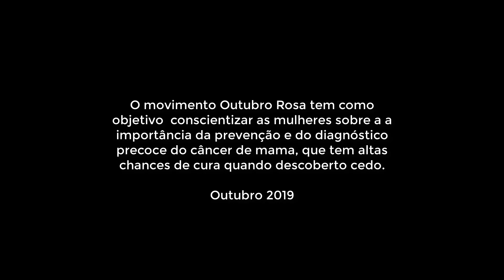Câncer de mama: Empresária Clerê um exemplo de motivação e fé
Outubro Rosa é mês que o movimento contra o câncer de mama se torna mais forte!
Tive a oportunidade de gravar relatos de mulheres guerreiras que são exemplos de vida, mulheres que tiveram câncer de mama, e que se disponibilizaram para gravar e relatar suas experiências e assim ajudar outras mulheres a ter mais atenção ao seu corpo.
 Em seus depoimentos  elas falam sobre a importância da  prevenção,  o processo do tratamento e suas reações. recuperação, até a cura.
Neste 4º vídeo, você vai assistir a história da Clerê.

Estes relatos, foram realizados para ajudar outras mulheres na prevenção, incentivar as mulheres à ir ao médico se sentir qualquer anormalidade em seus seios.

Todas as mulheres, independentemente da idade, devem ser estimuladas a conhecer seu corpo para saber o que é e o que não é normal em suas mamas. A maior parte dos cânceres de mama é descoberta pelas próprias mulheres.

Produção e edição:
Jaqueline Anjolim

Veja os sinais e sintomas:

O câncer de mama pode ser percebido em fases iniciais, na maioria dos casos, por meio dos seguintes sinais e sintomas:

Nódulo (caroço), fixo e geralmente indolor: é a principal manifestação da doença, estando presente em cerca de 90% dos casos quando o câncer é percebido pela própria mulher
Pele da mama avermelhada, retraída ou parecida com casca de laranja
Alterações no bico do peito (mamilo)
Pequenos nódulos nas axilas ou no pescoço
Saída espontânea de líquido anormal pelos mamilos
Esses sinais e sintomas devem sempre ser investigados por um médico para que seja avaliado o risco de se tratar de câncer.

É importante que as mulheres observem suas mamas sempre que se sentirem confortáveis para tal (seja no banho, no momento da troca de roupa ou em outra situação do cotidiano), sem técnica específica, valorizando a descoberta casual de pequenas alterações mamárias.

Em caso de permanecerem as alterações,  elas devem procurar logo os serviços de saúde para avaliação diagnóstica.

A postura atenta das mulheres em relação à saúde das mamas é fundamental para a detecção precoce do câncer da mama.

Sinais e sintomas retirado do site do (INCA).

Outubro/2019